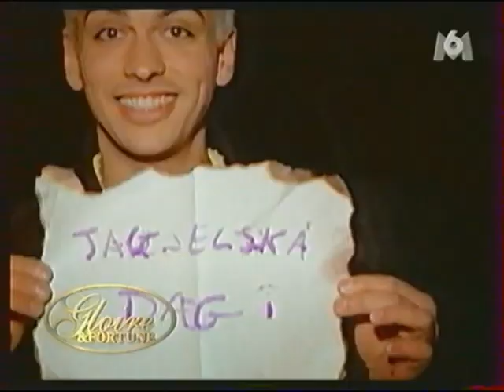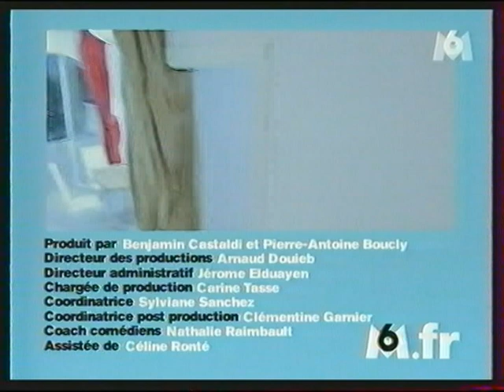M6 GLOIRE ET FORTUNE PARODIE TELE-REALITE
M6, Extrait de la vraie-fausse téléréalité Gloire et Fortune, une émission parodique de type Loft Story où tous les participants sont des acteurs jouant des rôles stéréotypés, sauf 1 qui est un vrai candidat ! A prendre au deuxième degré minimum ! Animé par Pierre DHOSTEL. Programme diffusé en 2004.